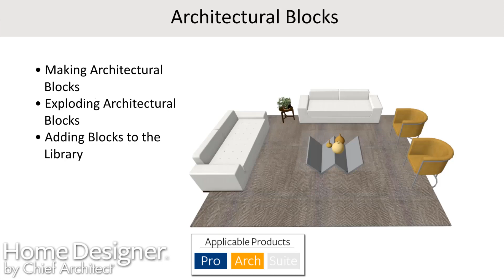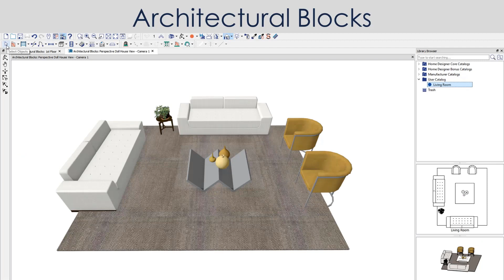Working with Architectural Blocks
Architectural Blocks can be created for groups of items in Home Designer Architectural and Home Designer Professional. When these items are grouped together in an Architectural Block, they will move and copy as a single item. In this demonstration we'll cover:

-Making Architectural Blocks
-Exploding Architectural Blocks
-Adding Blocks to the Library